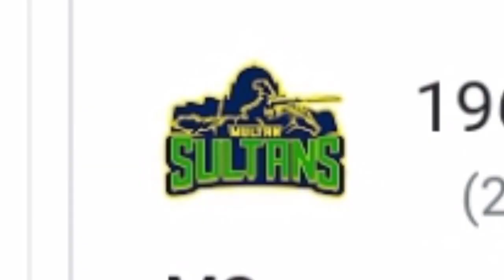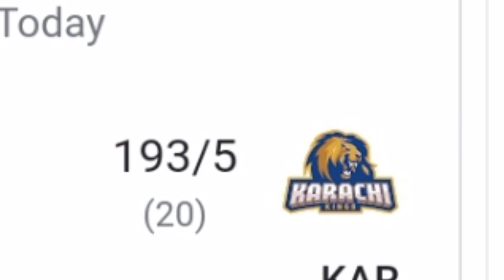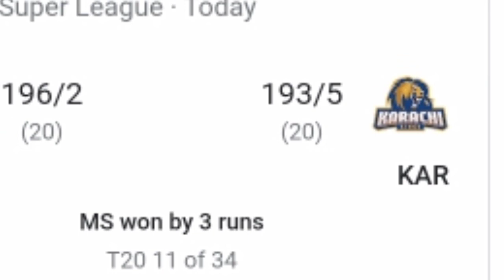Multan sultan vs Karachi Kings once again Multan win the match#psl8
HBL psl season 8 match number 11 Multan sultan vs Karachi Kings once again Multan sultan win his match once again Karachi King lose his match this video for cricket lovers kiss video for cricket lovers cricket video cricket lovers psl season 8 rpsl all information is here
cricket lovers
cricket video
Karachi king vs Multan sultan
cricket